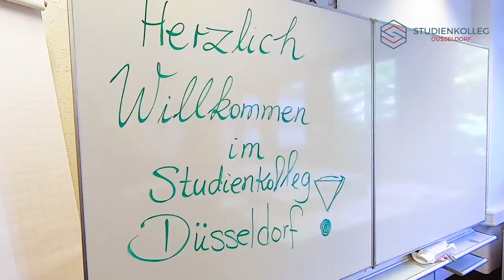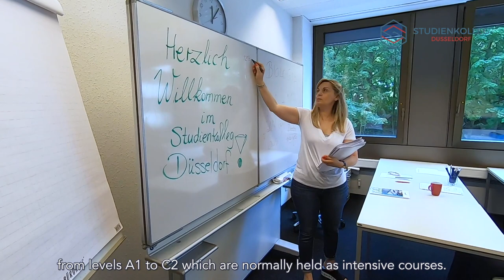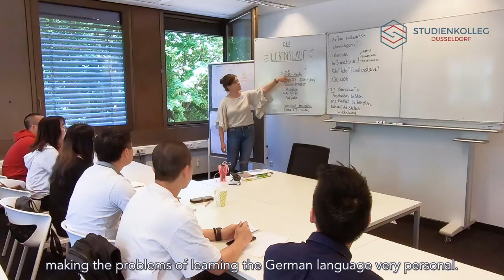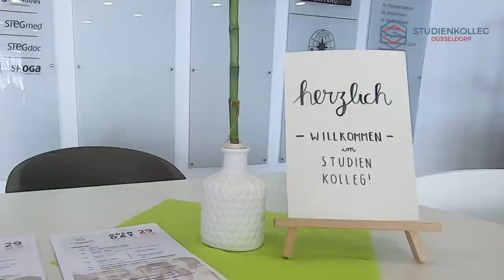Welcome To Studienkolleg Düsseldorf - Daily Life At The Preparatory College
What happens at preparatory college Studienkolleg Düsseldorf? Who are our students and what are the courses that you can apply for?
Our head of college Mrs. Schwarz and one of our teachers, Ms. Löwenkamp will tell you the details.

Studienkolleg awaits you!